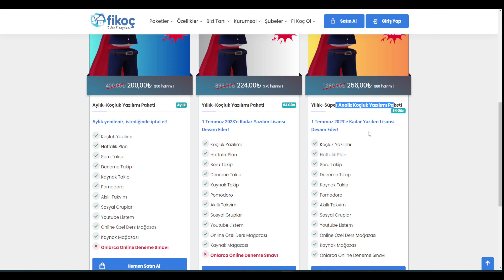KENDİ KOÇUN OL! | Koçluk Yazılımı EduMy!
Kendi Kendine Koçluk yapabilmeni sağlayacak ve tüm argümanların içinde olduğu Koçluk yazılımı paketini satın al! İster aylık ister yıllık satın al!

🌀 Fi Koç Eğitim Şubesi Olmak İçin (Franchise)